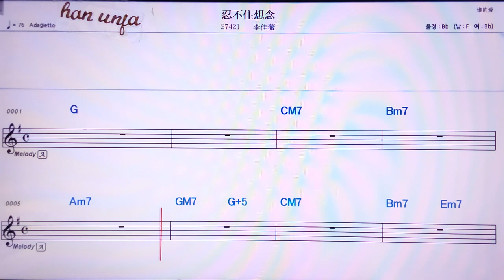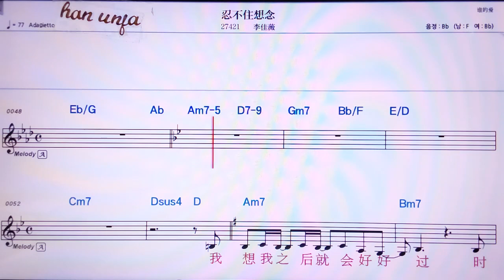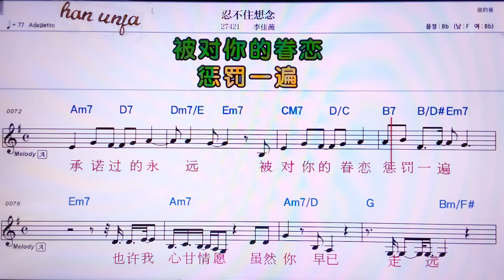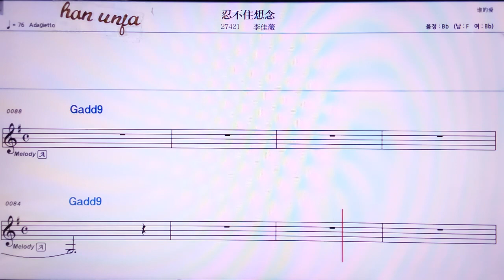💖런부쭈샹니앤/리지지앤 👍MR,노래방, 가라오케, 악보, 코드, 가사 ,Karaoke,반주